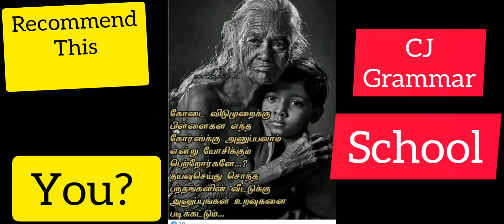30 March 2023